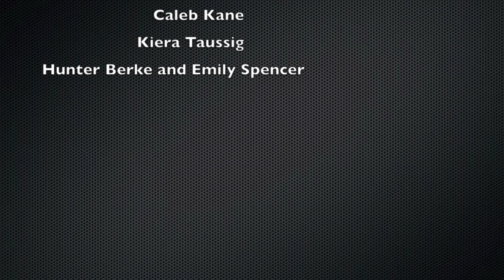AMJSLU motivation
Andrew Jarrett
Song- "how bad do you want it" by Eric Church